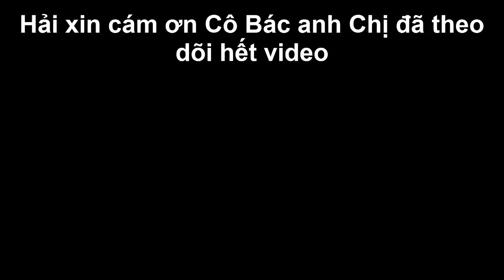#728 Tạm biệt Sài Gòn, Vợ chồng Hạnh về lại Đà Nẵng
Tạm biệt Sài Gòn, Vợ chồng Hạnh về lại Đà Nẵng